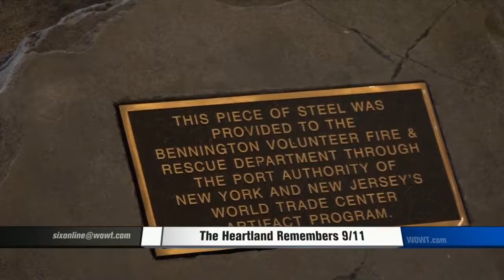The Heartland Remembers 9/11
The metro joined the nation Sunday in somber remembrance of the attacks on American soil 15 years ago. It was a day packed with solemn ceremony - wrapped in red, white and blue.